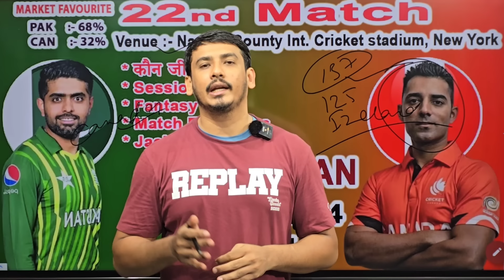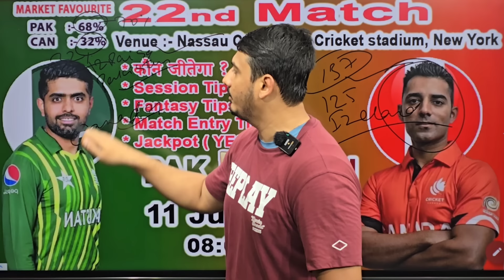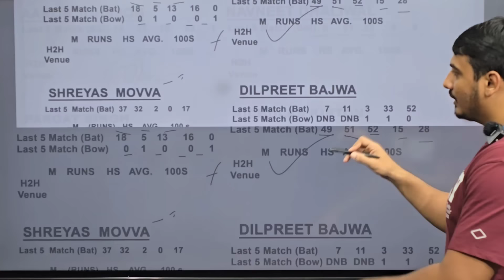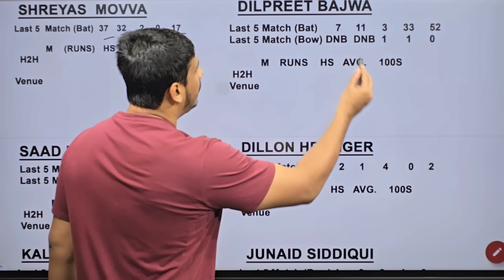Pakistan vs Canada match prediction, pak vs can today match prediction, pak vs can match prediction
Pakistan vs Canada 22nd t20 World Cup match prediction, pak vs can dream11 team, pak vs can winner,Pakistan vs Canada, Pakistan vs Canada match prediction,
pak vs can match prediction

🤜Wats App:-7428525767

Pakistan vs Canada
Pakistan vs Canada prediction
Pakistan vs Canada 2024
t20 World Cup 2024 match prediction Pakistan vs Canada
Pakistan vs Canada 22nd match prediction
Pakistan vs Canada t20 World Cup 2024 22nd match prediction
Pakistan vs Canada jitega
Pakistan vs Canada t20 World Cup 2024 match prediction
Pakistan vs Canada t20 World Cup 2024 prediction
Pakistan vs Canada match prediction
Pakistan vs Canada win prediction
Pakistan vs Canada t20 wc 2024
Pakistan vs Canada t20 wc 2024 22nd match prediction
t20 wc 2024 22nd match Pakistan vs Canada playing 11
Pakistan vs Canada t20 World Cup 2024 22 match prediction
Pakistan vs Canada prediction t20 wc 2024
Pakistan vs Canada t20 World Cup 2024
Pakistan vs Canada 22 match prediction
Pakistan vs Canada 22 match prediction t20 World Cup 2024
Pakistan vs Canada t20 World Cup match prediction
Pakistan vs Canada today match prediction t20 World Cup 2024
Pakistan vs Canada match prediction today t20 World Cup 2024

t20 World Cup 2024 22nd match pak vs can
Pak vs can 22nd match
Pak vs can t20 World Cup 2024
Pak vs can prediction t20 World Cup 2024
Pak vs can match prediction t20 World Cup 2024
Pak vs can today match prediction t20 World Cup 2024
Pak vs can prediction
Pak vs can t20 wc 2024 prediction
Pak vs can t20 wc 2024 22nd match prediction
Pak vs can t20 wc 2024
Pak vs can t20 wc 22nd match prediction
Pak vs can t20 wc 2024 match prediction
Pak vs can 22nd match prediction t20 World Cup 2024
t20 wc 2024 today prediction
t20 wc 2024 today match prediction
t20 wc 2024 prediction
t20 wc 2024 match prediction
t20 wc 2024 22nd match prediction
dream11 prediction
Nassau county International stadium
New York pitch report